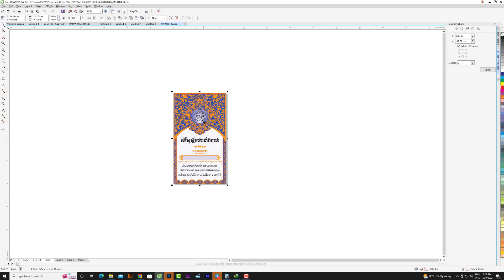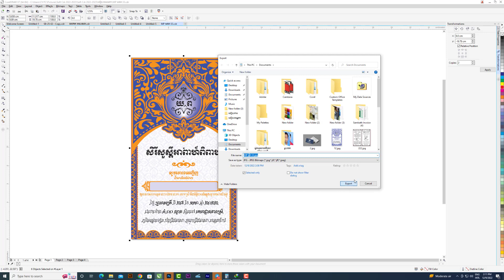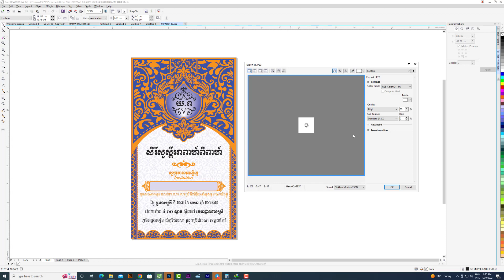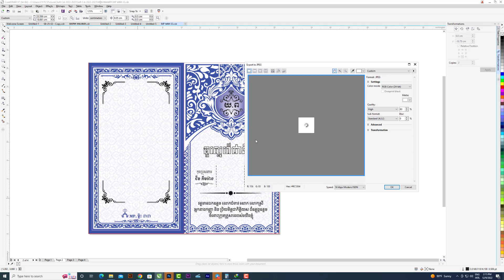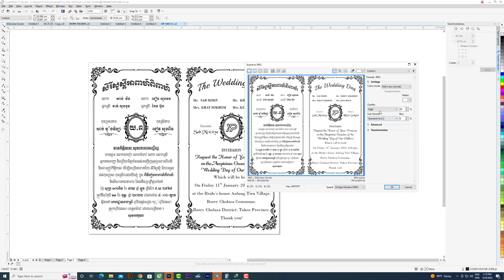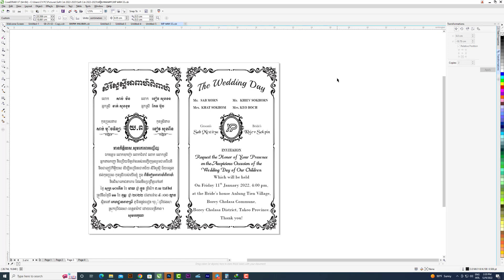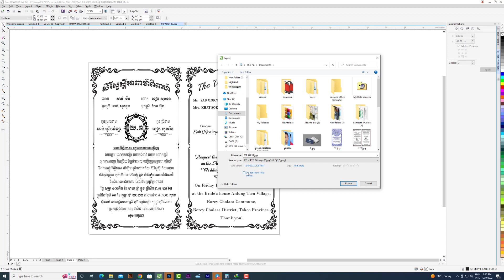ធ្វើដូចម្តេចទើប Save ទៅជា Color RGB ដោយស្វ័យប្រវត្តិបាន ?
ទំនាក់ទំនងចុះឈ្មោះសិក្សា